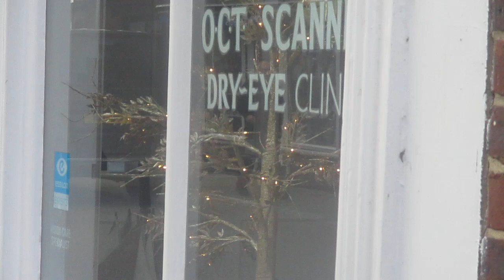tree of light